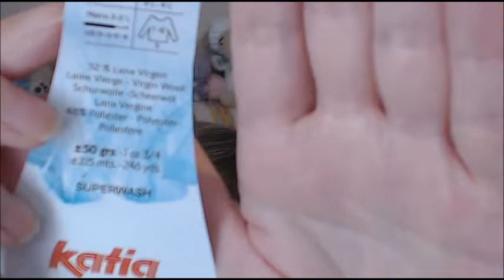June 17th Yarny Chat and other things !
In today's video, we are just going to sit back, relax, enjoy a nice chat and a cup of coffee / tea / or whatever you prefer ! We will talk about the WIPs, Finished items, upcoming tutorials, new acquisition,  Happy Mail, brand new giveaway and more !  So please join me.

Sabrina.

0 minutes 5 seconds - Opening the video
1 minutes 25 seconds - Health update on my Uncle
2 minutes 10 seconds - Packages situation Update !
3 minutes 35 seconds - Christmas in July Fairies
4 minutes 47 seconds - WIP of a shawl
5 minutes 55 seconds - WIP Ladder of Hope
7 minutes 25 seconds - WIP Fudge It Shawl
9 minutes 10 seconds - WIP Cupcake
11 minutes 15 seconds - WIP Sacred Space
14 minutes 05 seconds - FO Scarf
20 minutes 05 seconds - Tutorial of the Snowdrops Blanket
24 minutes 40 seconds - What next ?
25 minutes 30 seconds - Closing the video